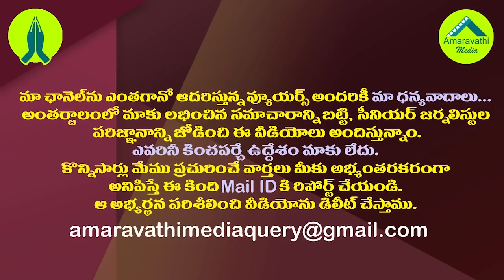జగన్ లేఖపై సుప్రీంకోర్టు నిర్ణయం ఇదే|Supreme Court Rejects CM Jagan Complaint Against Justice Ramana